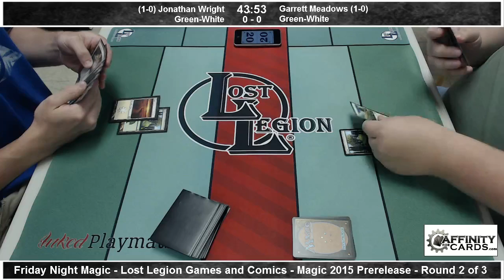Magic 2015 Prerelease - Round 2